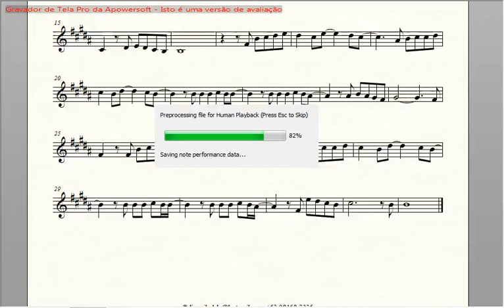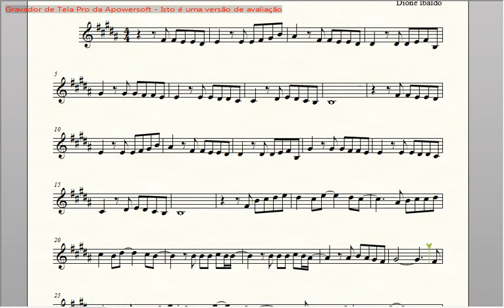Partitura ACALMA O MEU CORAÇÃO - Anderson Freire - Violino